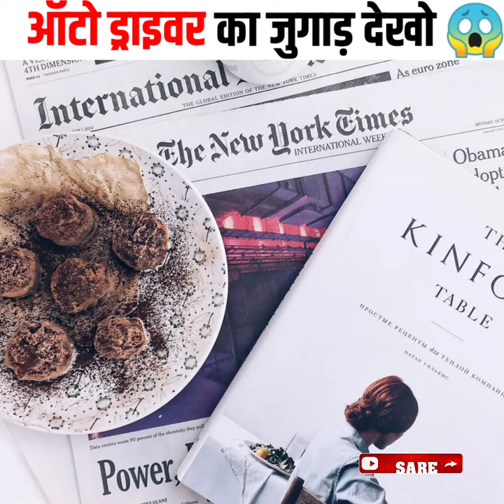इस ऑटो ड्राइवर का जुगाड़ देखो...! Wow 😱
📝Title:- Look at the native jugaad of this auto driver..! Auto Driver Ka Desi Jugaad dekho...
 Hi friends, you must have seen many such videos of autos where sometimes there are wifi, sometimes trees, sometimes newspapers, and sometimes magazines etc. But friends, recently a video of such an auto driver is going viral whose specialty is his  Seat is yes friends, you heard it right.  The girl sitting in this auto feels as if she is sitting in a car.  Because the auto guy has changed its seat and designed the whole interior inside it like a car.  Just watch this video.

📝शीषर्क:- इस ऑटो ड्राइवर का देशी जुगाड़ तो देखो ..! wow
हाय फ्रेंड्स, आपने ऐसे बहुत सारे ऑटो के वीडियो तो देखे होंगे जहाँ पर कभी वाईफ़ाई, कभी पेड़पौधे, कभी न्यूज़पेपर, और कभी मैगजीन वगैरह रखे होते है लेकिन दोस्तो अभी हाल ही में एक ऐसे ऑटो ड्राइवर का वीडियो वायरल हो रहा है जिसकी खासियत उसकी सीट है जी हाँ  दोस्तो, ठीक सुना आपने। इस ऑटो मैं बैठी लड़की को यह लग रहा है मानो वह किसी कार में बैठी हो। क्योंकि ऑटो वाले ने इसकी सीटो को बदलकर उसके अंदर का पूरा इंटिरियर कार की तरह डिजाइन किया है। जरा देखो इस वीडियो को।

🎬हमारे पिछले वीडियो

🔗Join Via

Dead By Daylight
Tense Detective Loop Drone